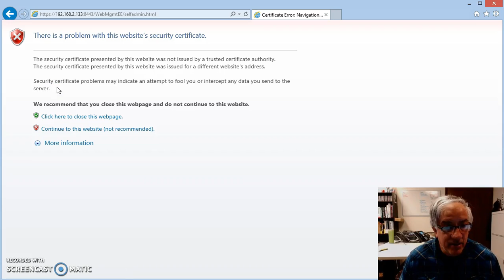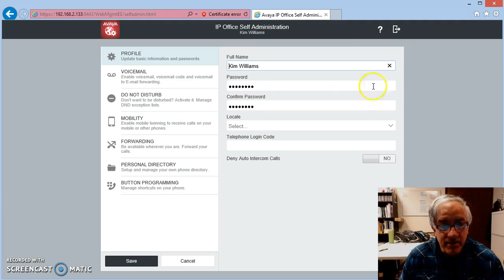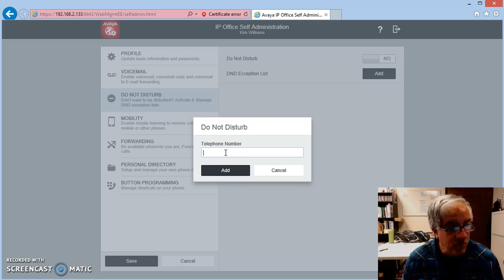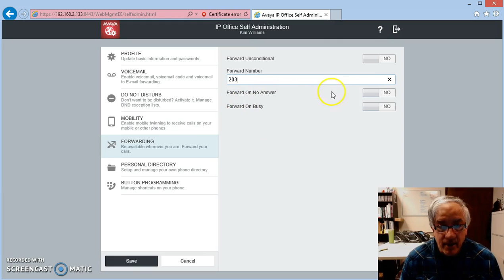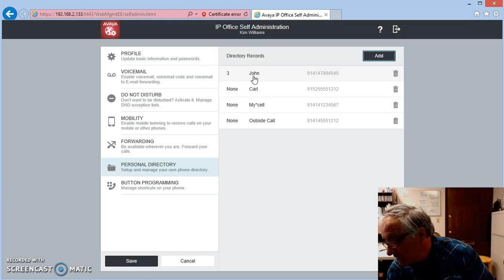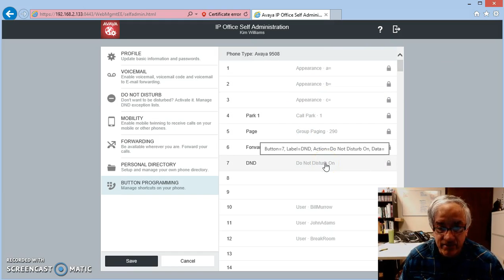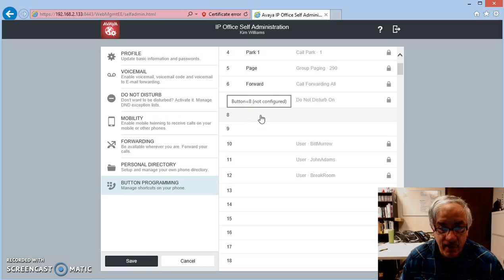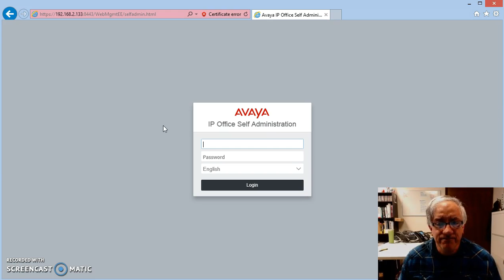End User Web Interface - IP Office Release 9.1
IP Office Release 9.1 End User Tutorial
Using the Web Interface to program your phones buttons, speed dials,  do not disturb exception list, forwarding options and more.